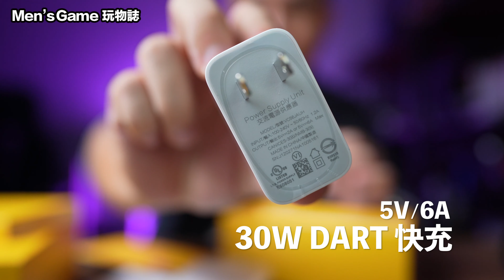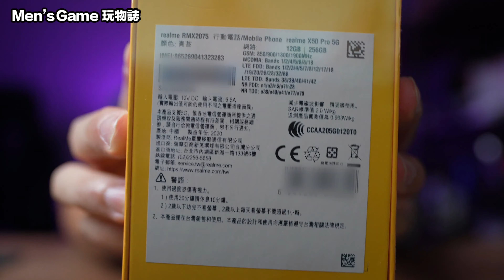realme UNBOXING | ASMR | Men's Game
今回はASMRで開封動画を撮りました。リラックスして聴いて、音を楽しんでくださると嬉しいです。